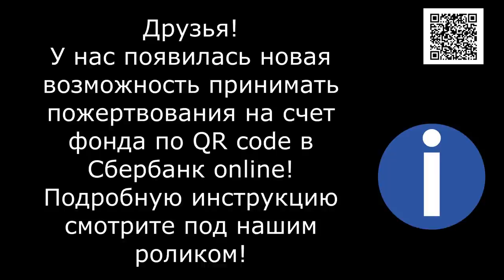Состояние души/State of mind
Friends!

State of mind! A continuation of the story about the disabled people at the animal shelter! We saved them! We are responsible for them! And we must not forget about them! They are special children who need care! We are responsible for them! And we can't do it without you...

Друзья вы с нами? Они надеются на вас и ждут!

1. Откройте мобильное приложение Сбербанк-Онлайн. (если нет, то скачайте из AppleStore или GooglePlay)

2. Перейти в раздел «Платежи»
3. Выберите «Оплата по QR или штрихкоду»

4. Наведите камеру на QR или штрихкод

5. Выберите карту списания и нажмите «Продолжить»

6. Сверьте реквизиты получателя и убедитесь в правильности Ваших данных

7. Нажмите продолжить и далее Подтвердить. Придёт СМС с номера 900, с информацией о платеже.

8. Сохраните чек оплаты (можно сделать скриншот или отправить по почте). А можно просто пропустить, чек оплаты всё равно потом будет храниться в истории операций Сбербанк-Онлайн.

Голодные телефоны:
Билайн: 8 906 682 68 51
Билайн: 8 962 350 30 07
Теле2:  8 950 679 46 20

Банковские Карты:
Alfabank: 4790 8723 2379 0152
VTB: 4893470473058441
SberBank Visa Classic: 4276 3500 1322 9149

Our bank cards:
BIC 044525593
Получатель платежа: Valentina Silich

Visa Classic:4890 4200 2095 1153
The beneficiary of payment: Valeriia Utkina
Получатель платежа: Valeriia Utkina